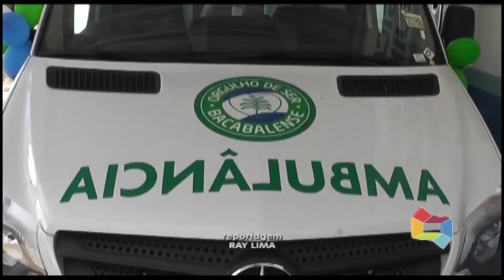PREFEITURA DE BACABAL FAZ ENTREGA DE AMBULÂNCIA NO POVOADO BELA VISTA 010720